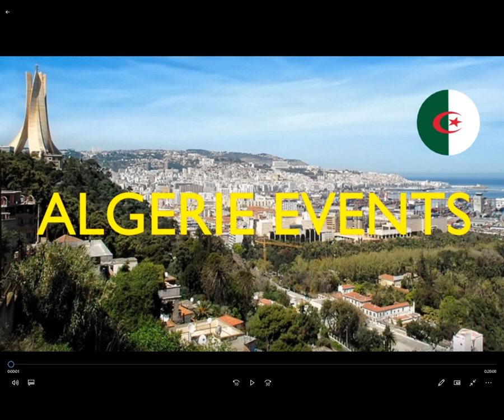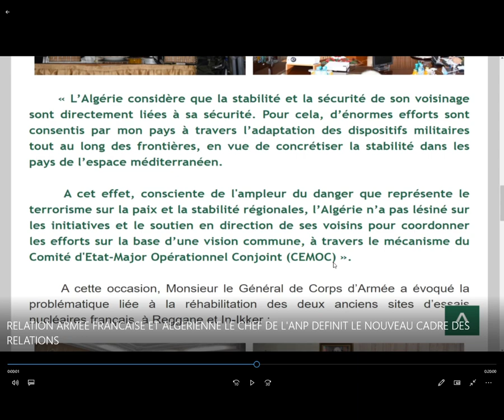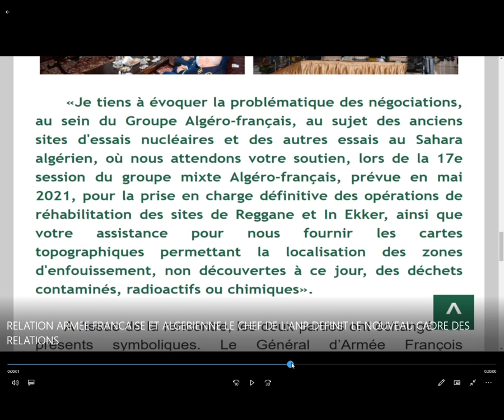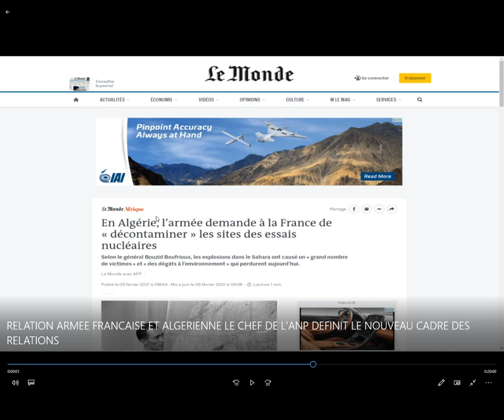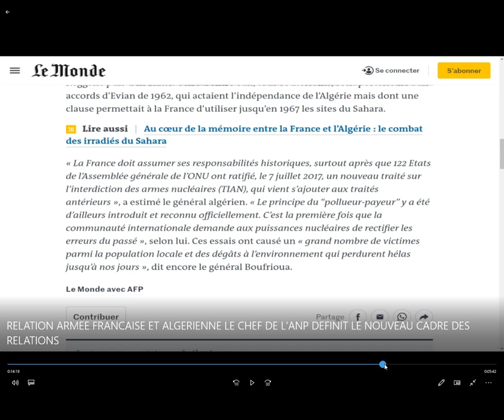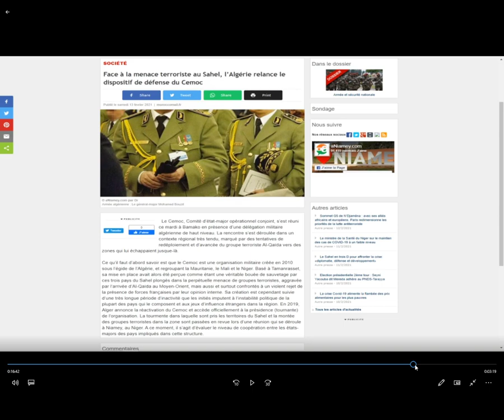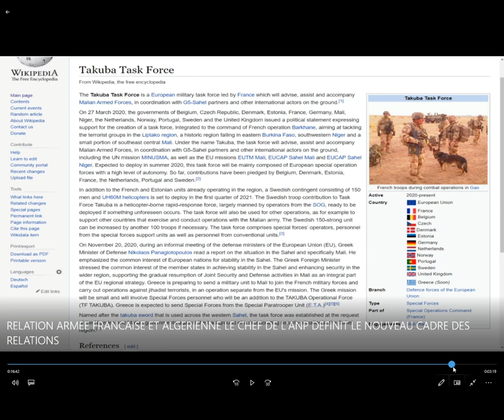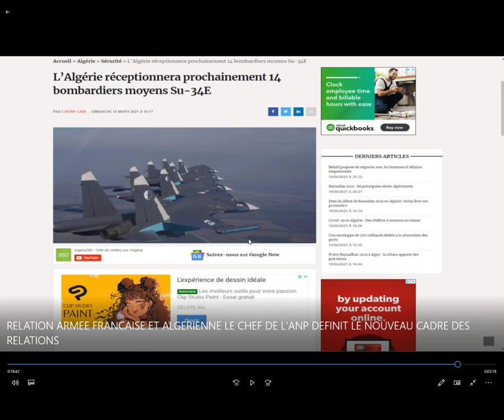RELATION ARMEE FRANCAISE ET ALGERIENNE LE CHEF DE L'ANP DEFINIT LE NOUVEAU CADRE DES RELATIONS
CETTE VIDEO PARLE DU CONTENU DE LA VISITES DU CHEF DES ARMEE FRANCAISE A L'ETAT MAJOR DE L'ARMEE ALGERIENNE .